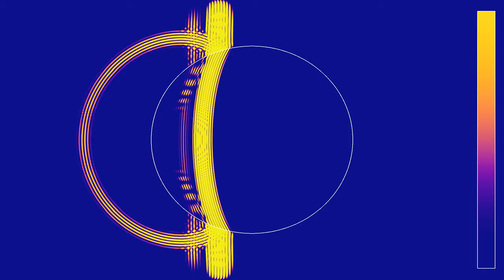Classics revisited: Multiple reflections of light in a raindrop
This is a remake of the simulation showing light encountering a raindrop, in much higher resolution (the simulation lattice has size 3840x2300 here as opposed to 1280x720 in the previous version), and with a better designed initial state.
The initial state is a Gaussian wave packet in the x-direction traveling to the right, extended linearly in the y-direction. The wave speed is reduced inside the circular region, which has an index of refraction of 1.33, corresponding to water when compared to air.
Part of the wave is reflected backward on the inside of the drop. This light is responsible for the formation of a rainbow in practice, but this simulation is not attempting to show the separation of wavelengths. The theoretical angle at which the reflected wave has maximal intensity is between 41° and 42° with respect to the incoming wave, which this simulation seems to reproduce fairly well. But there are additional reflections inside the raindrop, of exponentially decreasing intensity. This simulation allows to see 7 of them, the last one just barely. In practice, the effect of the second reflection can sometimes be observed, in the form of a secondary rainbow, with inverted color order.
This video has two parts, showing the same simulation with two different color gradients:
Wave height: 0:00
Wave energy: 1:52
In the first part, the color hue depends on the wave height (or electric field intensity). In the second part, it shows the energy of the wave.
There are absorbing boundary conditions.

Render time: 46 minutes 51 seconds
Compression: crf 23
Color scheme: Part 1 - Twilight by Bastian Bechtold